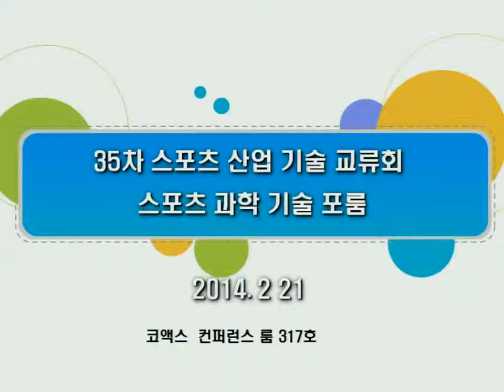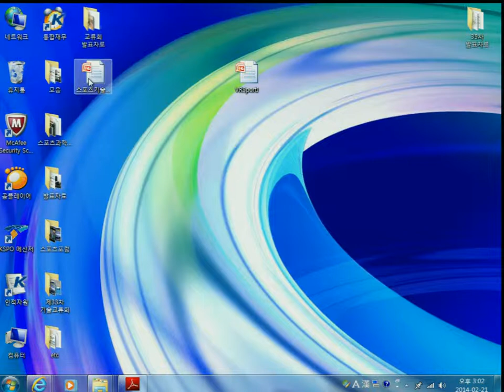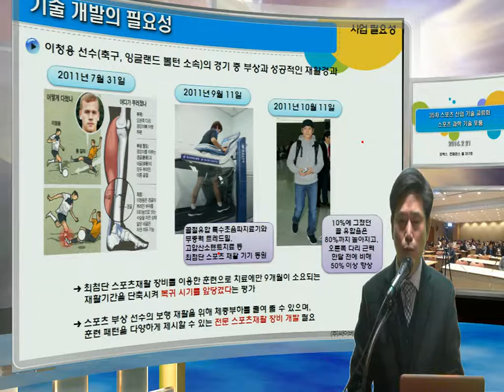IStudio 호텔 컨퍼런스 룸 스마트 발표 장치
iStudio를 이용한 스포츠 포룸 발표 장면, 프로젝터 시대에서 스마트 강의장 : 현장과 스마트 세상, 발표가 녹화 되어 다시 보여 지는 현장의 녹화 방식 - 국제 특허기술 - 이러한 프리젠테이션 방식으로 현장은 더웃 멎져 보이고, 몰입 강연장으로, 녹화 된 강의 내용은 다시 회원들이 볼수 있게 하는 , 바빠 못오신 분들은 원격으로 방송을 통해 보게 되는 스마트 강연장이 전세계에 시작 됩니다.